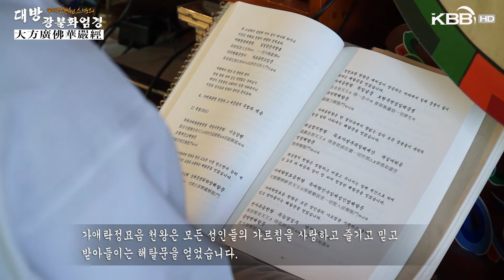[대방광불화엄경 大方廣佛華嚴經] 지원스님 강설 제18강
제18강 강설내용
세주묘엄품 제2권
화엄회상 대중들의 득법과 게송4
가애락광명 천왕과 그 대중들의 득법과 게송 (득법)

▶불교명언◀